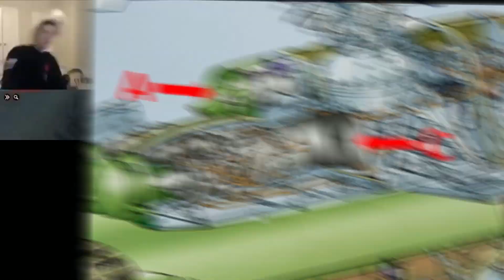Breakdown Xbox tutorial (Helicopter)